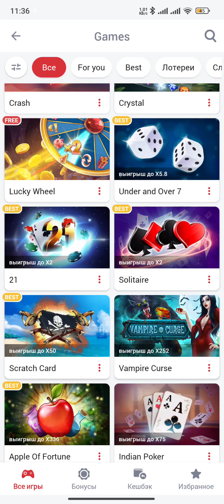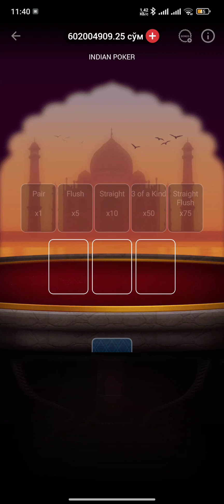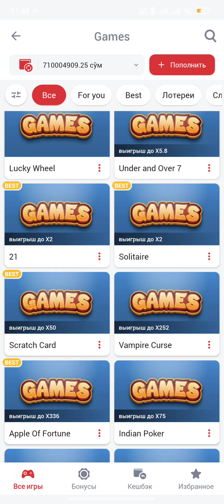1 MARAFON INDIAN POKER 50X VA 75X USHLADIK OMADNING CHOʻQQISI 🤑🤑1x